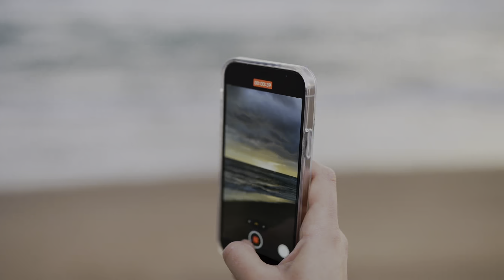Motivating Relaxing music ever 4K UHD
Good for yoga